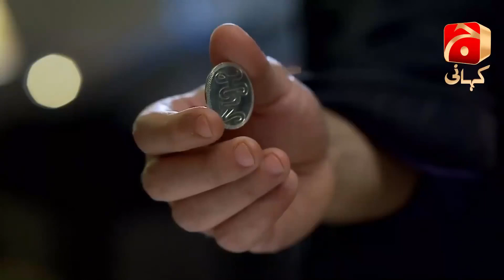Khaani Episode 16 || Feroze Khan - Sana Javed || Best Moment 01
Written by: Asma Nabeel
Directed by: Anjum Shehzad
Producers: Abdullah Kadwani &amp; Asad Qureshi
Production house: 7th Sky Entertainment